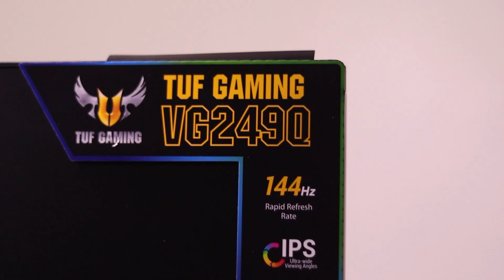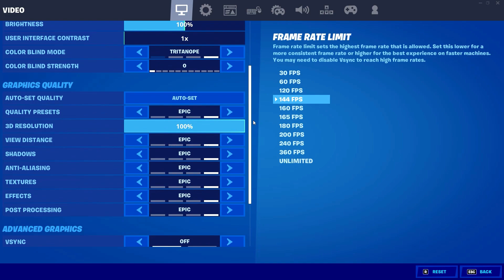Asus Tuf Gaming VG2409Q El Mejor MONITOR GAMING Precio / Calidad 2021 | ESPAÑOL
Pondremos a Prueba al ASUS Tuf Gaming VG2409Q En Un Extenso Review, Para Saber Si Realmente Es El Mejor Monitor Gaming Precio / Calidad.

⬇️ Tuf Gaming VG2409Q Amazon USA 🇺🇸 ⬇️

⬇️Tuf Gaming VG2409Q Amazon España 🇪🇸 ⬇️

⬇️Tuf Gaming VG2409Q Amazon Mexico 🇲🇽 ⬇️

⬇️ Mi Kit de Grabacion ⬇️
✅ Camara Canon M50
✅ Camara GoPro 9
✅ Microfonos Rode Wireless Go
✅ Luces de Grabacion

monitor gamer
freesync
gsync
elmb
flicker free
144hz
1ms
1080p
16:9
panel va
unboxing
review
sologamer
nvidia 3080
nvidia 3070
asus tuf gaming f15 review
asus tuf gaming f15 unboxing
asus tuf gaming fx505 обзор
tech k
ips
monitor ips
el mejor monitor gaming
el mejor monitor gamer
fortnite
techk